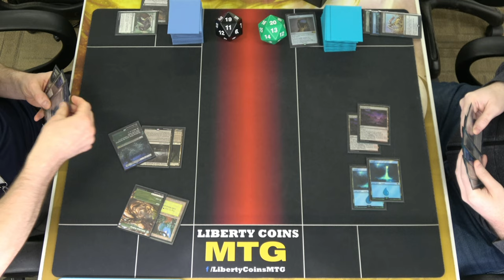Golgari Midrange 🟢⚫ vs Dimir Control 🔵⚫ | Pioneer 12-22-23 | Round 1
Open Discord.